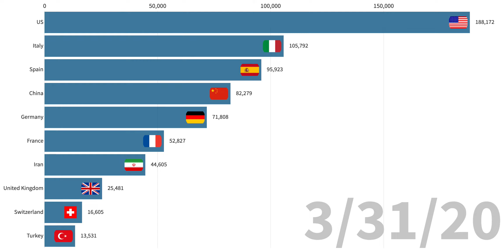Number of Coronavirus (COVID-19) cases by country (03/01/2020-03/31/2020)